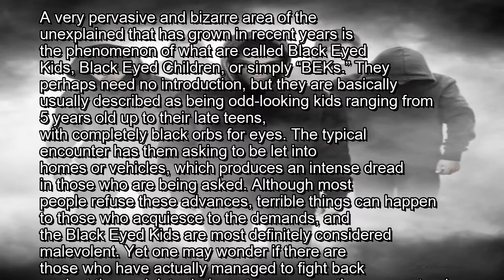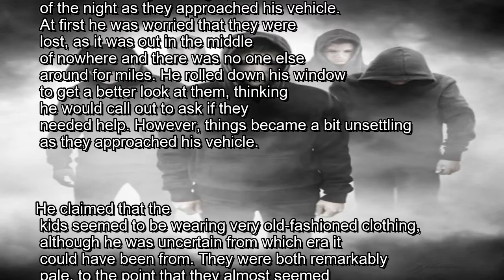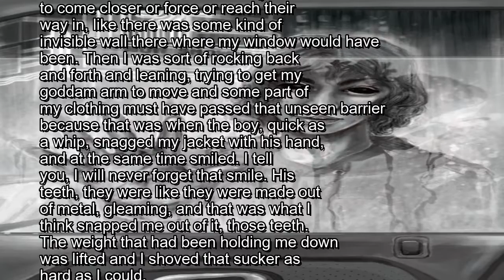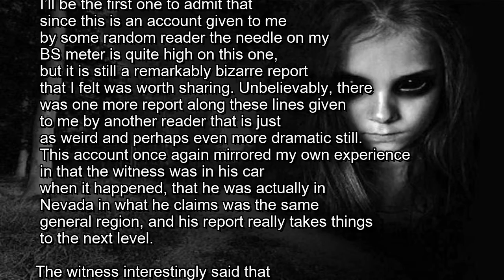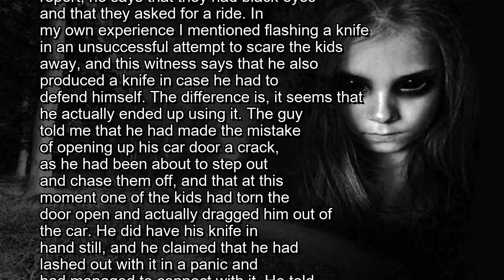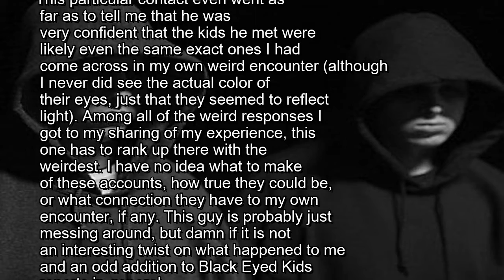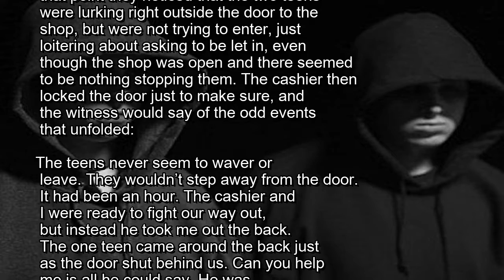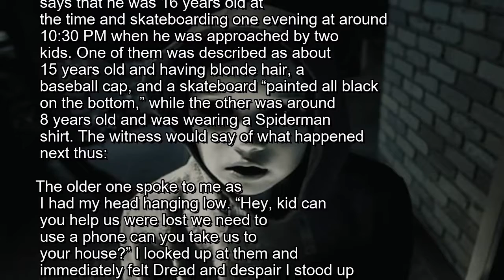Strange Cases of People Who Fought Off the Black Eyed Kids | Mysterious Universe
A very pervasive and bizarre area of the unexplained that has grown in recent years is the phenomenon of what are called Black Eyed Kids, B